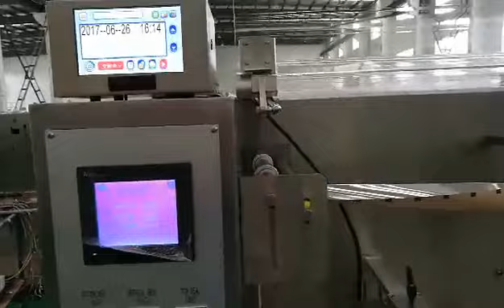America Spice sachet packing S-180 from Acepack